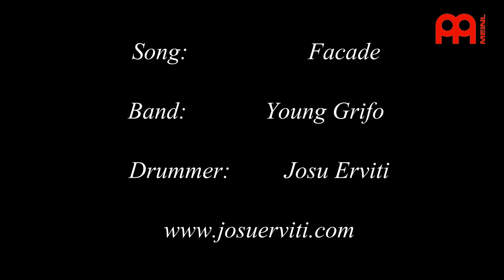Josu Erviti Playing "Facade" Young Grifo drum cover